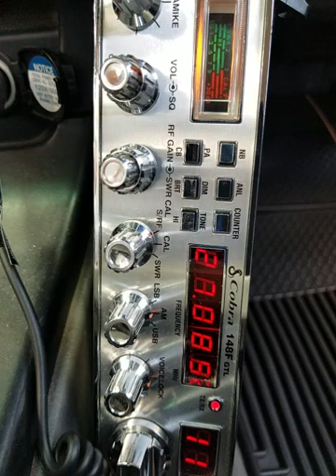05-08-2021 ModSqd 977AU DrLoveVA 004